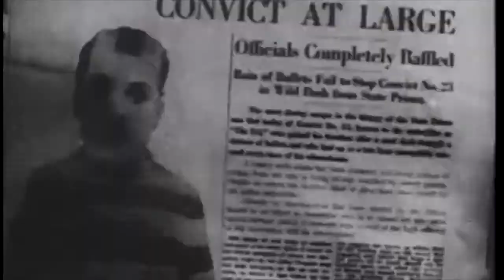The Adventurer :Charlie Chaplin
Chaplin and his brother Sydney went to San Francisco for a vacation after completing The Immigrant. Chaplin was growing tired from the hectic pace of the series; four months passed before the last film, The Adventurer, was released—the longest interval between films for Chaplin in his entire career up to that time. The most popular of the Mutuals, The Adventurer begins and ends with a chase. It is the fastest-paced film of the series, and although it has more slapstick than Easy Street and The Immigrant, it is redeemed by its construction, characterization, and Chaplin’s balletic grace. A famous moment in the film has Charlie spilling ice cream down the front of his over-sized trousers. Chaplin wrote a detailed analysis of the scene in his article, “What People Laugh At”: *"All my pictures are built around the idea of getting me into trouble and so giving me the chance to be desperately serious in my attempt to appear as a normal little gentleman. That is why, no matter how desperate the predicament is, I am always very much in earnest about clutching my cane, straightening my derby hat and fixing my tie, even though I have just landed on my head.* *I am so sure of this point that I not only try to get myself into embarrassing situations, but I also incriminate the other characters in the picture. When I do this, I always aim for economy of means. By this I mean that when one incident can get two big, separate laughs, it is much better than two individual incidents. In The Adventurer I accomplish this by first placing myself on a balcony, eating ice cream with a girl. On the floor directly underneath the balcony, I put a stout, dignified, well-dressed woman at a table. Then, while eating the ice cream, I let a piece drop off my spoon, slip through my baggy trousers, and drop from the balcony onto this woman’s neck.* *The first laugh came at my embarrassment over my own predicament. The second, and the much greater one, came when the ice cream landed on the woman’s neck and she shrieked and started to dance around. Only one incident had been used, but it had got two people into trouble and had also got two big laughs.* *Simple as this trick seems, there were two real points of human nature involved in it. One was the delight the average person takes in seeing wealth and luxury in trouble. The other was the tendency of the human being to experience within himself the emotions he sees on the stage or screen.* *One of the things most quickly learned in theatrical work is that people as a whole get satisfaction from seeing the rich get the worst of things. The reason for this, of course, lies in the fact that nine tenths of the people in the world are poor, and secretly resent the wealth of the other tenth.* *If I had dropped the ice cream, for example, on a scrubwoman’s neck, instead of getting laughs sympathy would have been aroused for the woman. Also, because a scrubwoman has no dignity to lose, the point would not have been funny. Dropping ice cream down a rich woman’s neck, however, is, in the minds of the audience, just giving the rich what they deserve.* *By saying that human beings experience the same emotions as the people in the incidents they witness, I mean that—taking ice cream as an example—when the rich woman shivered the audience shivered with her. A thing that puts a person in an embarrassing predicament must always be perfectly familiar to an audience, or else the people will miss the point entirely. Knowing that the ice cream is cold, the audience shivers. If something else was used that the audience did not recognize at once, it would not be able to appreciate the point as well. On this same fact was based the throwing of custard pies in the early pictures. Everyone knew that custard pie is squashy and so was able to appreciate how the actor felt when one landed on him."* Other highlights from the film include Charlie donning a lampshade and freezing in position as the guards run past him and a chase in which he dodges a prison guard and the rival by using sliding double doors which become, in turn, a head-stock, a moveable wall, and an escape route. It is ironic that in his last film of the demanding Mutual series Charlie escapes from prison. In contrast with Essanay, Chaplin’s relationship with the Mutual Film Corporation ended amicably. Indeed, Mutual offered him a million dollars for eight more films, but Chaplin sought even greater independence. Chaplin later wrote, “Fulfilling the Mutual contract, I suppose, was the happiest period of my career. I was light and unencumbered, twenty-seven years old, with fabulous prospects and a friendly, glamorous world before me.”